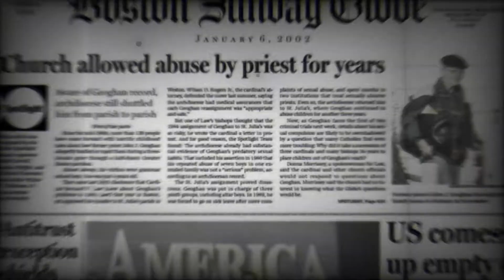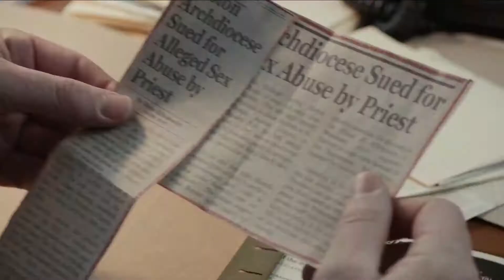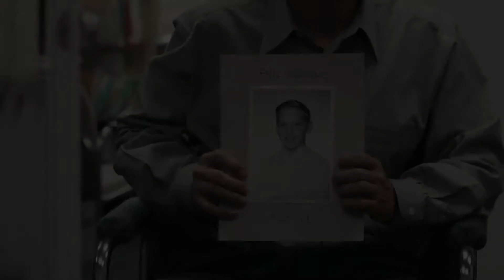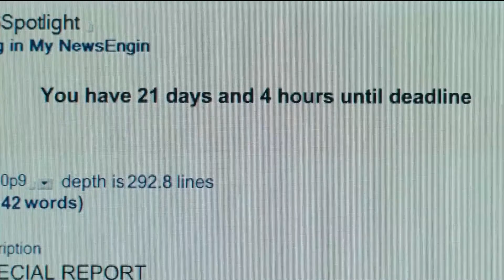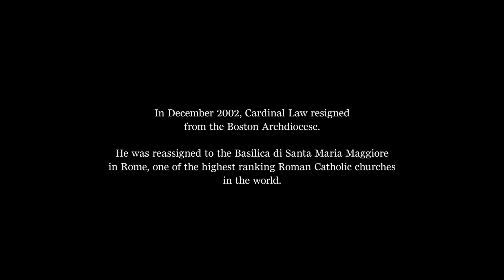True Story of How Boston Globe Uncovered the Massive Scandal of Child Molestation in Catholic Church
👉 In 2001, the Jewish editor Marty Baron is hired by The Boston Globe and he asks the Spotlight team to investigate the priest John Geoghan that was accused of abusing children, and the lawyer Mitchell Garabedian that has told that Cardinal Law knew what his priest did. Walter 'Robby' Robinson, Mike Rezendes, Sacha Pfeiffer, and Matt Carroll are fully supported by Baron and their leader Ben Bradlee, Jr. to set in motion the investigation of the priest and they contact the initially reluctant Garabedian; the lawyer Eric Macleish that has defended many victims; the leader of the victims' rights organization Phil Saviano; and several victims that accept to meet them. After one year of investigation, they confirm the names of twenty pedophile priests in Boston and they publish the story showing that Cardinal Law had prior knowledge of the priests' abuse of children.

👉 Movie recap of Spotlight. You should definitely watch it.